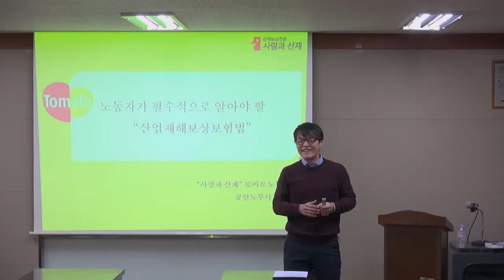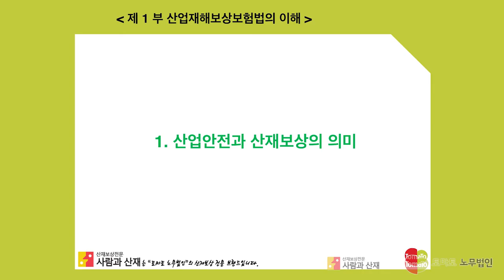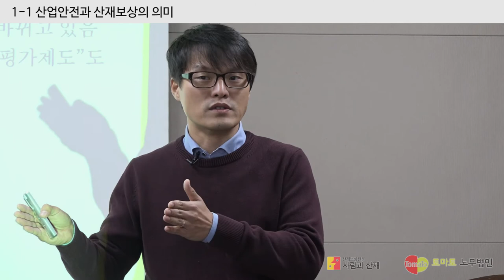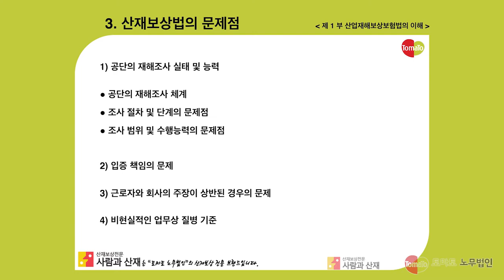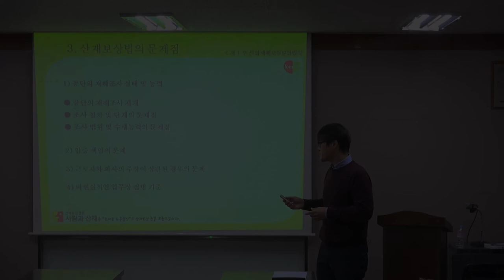[산재실무해설] 산업안전과 산재보상의 의미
안전한 환경에서 건강하게 일할 수 있기 위해 근로자라면 당연히 알아야 할 산업안전과 산재보상의 기초부터 심화까지! 배연직 노무사가 쉽게 상세히 설명해드립니다.